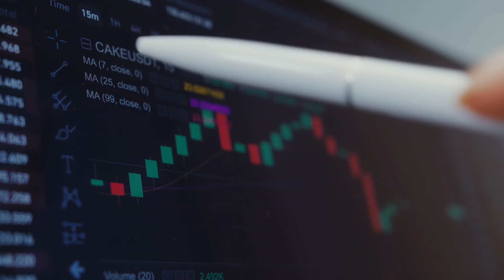7 Hábitos De Millonario Que Cambiaron Mi Vida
7 Hábitos De Millonario Que Cambiaron Mi Vida

Para ganar dinero, para tener éxito y para crear riqueza, tú tienes que tener los hábitos adecuados. En este video, yo te voy a explicar cuáles fueron los hábitos de millonario que me cambiaron la vida. Digo hábitos de millonario, pero la verdad sea dicha, uno se vuelve millonario como resultado de esfuerzo, de los buenos hábitos y un poco de suerte. Así que, para ayudarte a ser exitoso, estos son 7 hábitos que te van a ayudar muchísimo en tu vida. Vamos a hablar del desarrollo personal, como aprender más, como poder ser más productivo pero también como hacer crecer tu dinero vía inversiones. Alguna de las personas que me motivaron a adoptar estos hábitos son Elon Musk, Jeff Bezos, Steve Jobs y muchos otros.